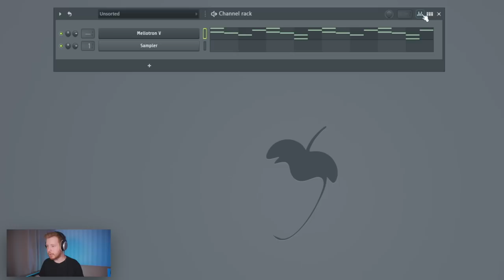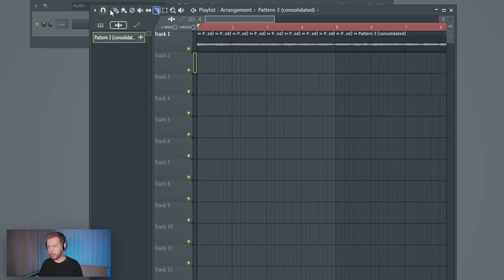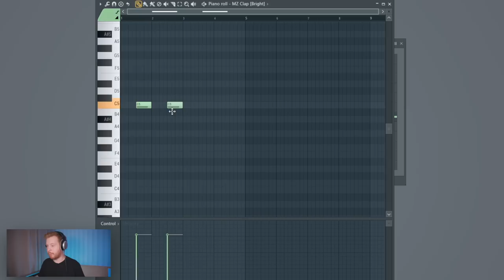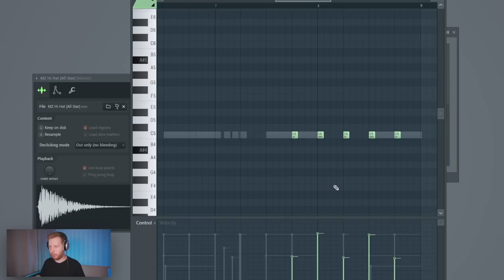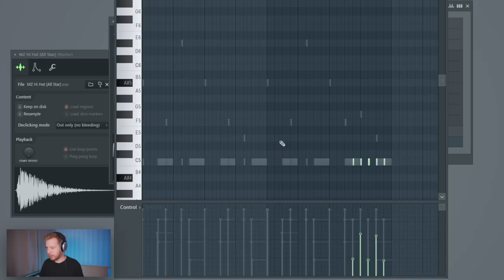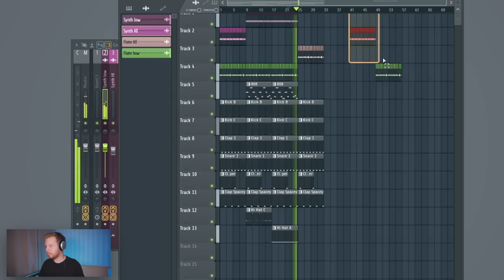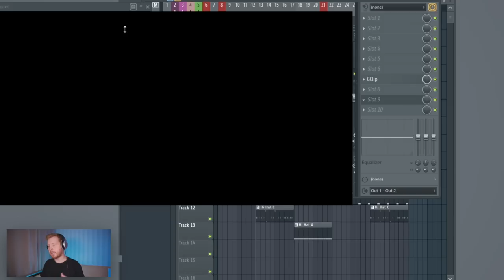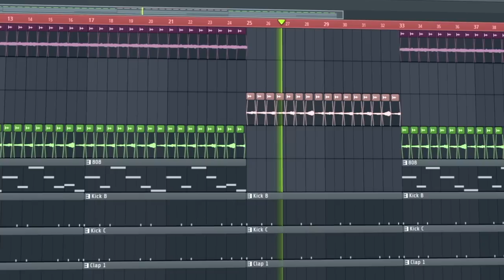ПИШЕМ БИТ OXXXYMIRON - ОЙДА В FL STUDIO 20 ОБУЧЕНИЕ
Подробнее о моем видеокурсе по битмейкингу в FL Studio 20 от А до Я

(тут выложу проект из видео)

В этом битмейкинг видео на канале Школа битмейкинга по FL Studio 20 я покажу как сделать бит из трека Oxxxymiron ойда с нуля в ФЛ Студио 20
Мы разберем мелодии из трека оксимирона , все ударные партии и постараемся повторить звучание бита в FL Studio

Плагины из видео:
Gclip
Ozone 9
Fabfilter Pro-Q 3 и Saturn 2
Valhalla Vintageverb
Dirty Filter
A1 Stereocontrol
Rc-20 Retrocolor
Newfangled Saturate
Little Raditor
Khs Ensemble

Mellotron
Gms

Таймкоды
0:00 - Старт
0:15 - Мелодия на флейте
1:07 - Мелодия на синте
2:00 - Ресемплим и разворачиваем
2:56 - Где скачать проект
3:21 - Продолжаем разворачивать
4:36 - Обучение битмейкингу
5:01 - Клэпы и снер
6:08 - Хеты
6:58 - Кик и 808 бас
8:30 - Подпишись на канал!
8:55 - Структура и Звучание
10:15 - Групповые обработки
12:00 - Про бит в целом
12:31 - Мастер на Озоне
13:10 - Заключение
13:31 - Готовый бит